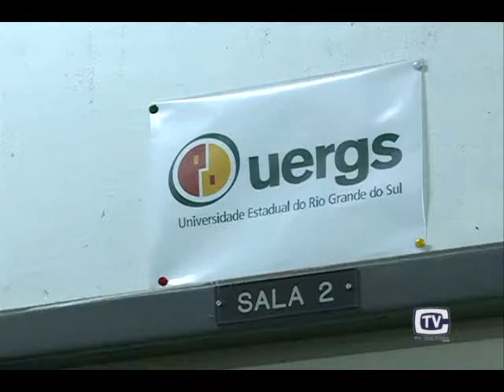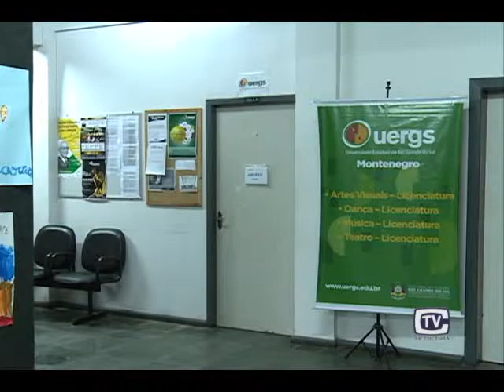Ingresso diferenciado na UERGS 08.06.15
Estão abertas as inscrições para mobilidade acadêmica externas da UERGS. Os interessados têm até o dia 12 para se candidatarem para as 21 vagas disponíveis na unidade local.